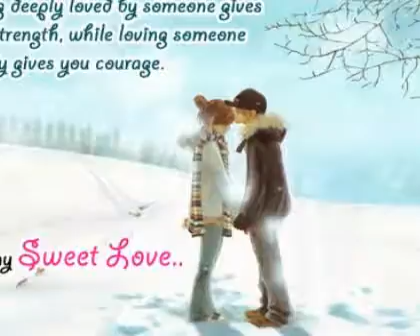Love ecards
Love is a very sweet feeling.